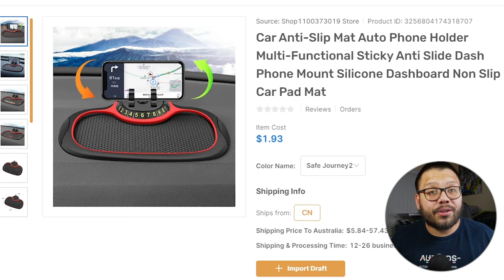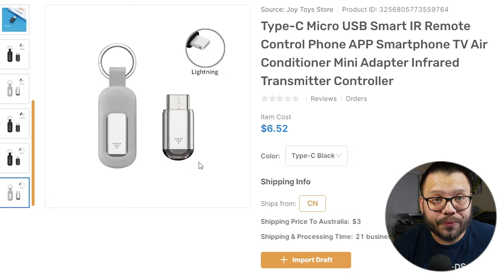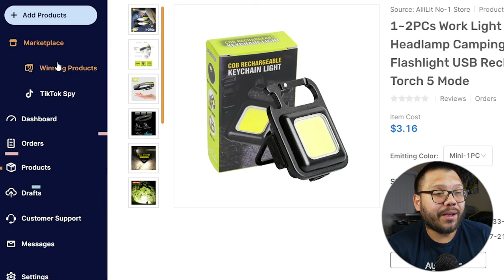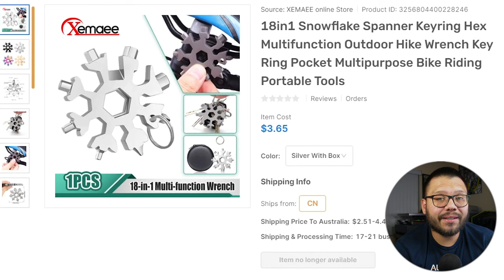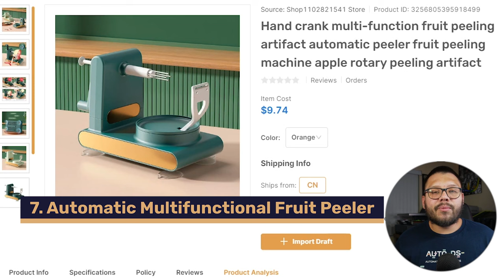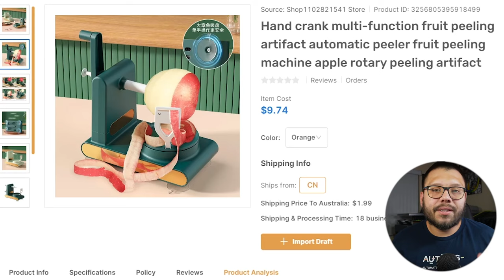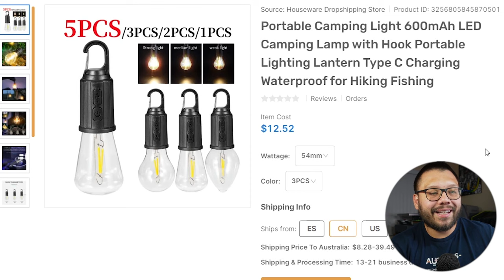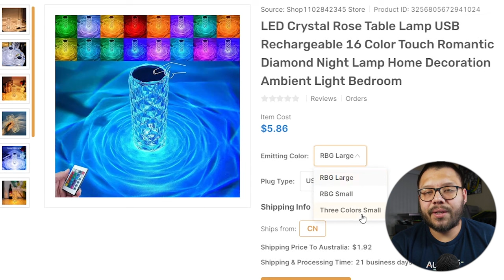Top Products To Dropship On eBay | SELL THESE NOW!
Every platform has some products that sell better than on others. Which do best on eBay? In this video, we unravel the mystery by revealing the top products to dropship on eBay. Whether you're a seasoned seller or a newcomer to the eBay scene, this guide is your ticket to discovering lucrative opportunities and optimizing your dropshipping strategy for maximum success.

What we'll cover:

📱 Trendsetting Tech Gadgets and Accessories
👕 Fashionable Apparel and Accessories
🏠 Home and Garden Essentials
📚 Educational Toys and Learning Resources
🎮 Gaming Gear and Collectibles

Explore the hottest opportunities on eBay, and learn the secrets to identifying profitable niches. This video is your comprehensive guide to curating a successful eBay dropshipping store, ensuring your products resonate with buyers and stand out in the competitive marketplace.
Timestamps
00:00 - Introduction
02:11 - The Best Way To Dropship On eBay
03:05 - Anti-Slip Car Mat For Phones
04:42 - USB IR Remote
05:25 - Bluetooth Sleeping Headphones
06:36 - Portable Work Lite
07:18 - The Easiest Way To Import Your Products
09:10 - Snowflake Hex Key
09:39 - Collapsible Silicone Water Bottle
10:09 - Automatic Multifunctional Fruit Peeler
11:17 - Sink Filter Rack
12:10 - Portable Camping Lite
12:53 - Crystal Rose Table Lamp
13:44 - Electric Mini Waffle Set
14:11 - Conclusion

📘How To Start Dropshipping on eBay In 2024 (BEGINNERS TUTORIAL)